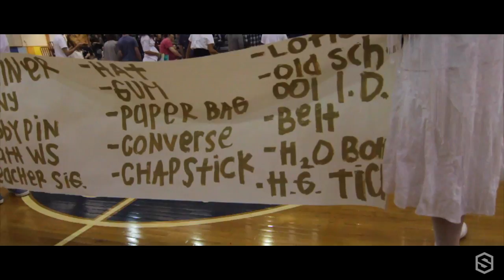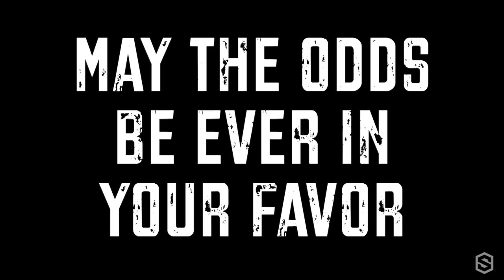Friday Video - Hunger Games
Scavenger hunt activity